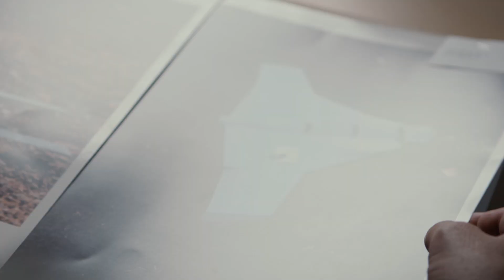Flash Wars: Autonomous Weapons, A.I. and The Future of Warfare - Trailer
An in-depth look at the future of warfare, the rise of autonomous weapons, and how AI is reshaping militaries, police forces, and battlefields around the world.

Flash wars dives deep into the disturbing world of autonomous weapons. First, there was the invention of gunpowder, then the atomic bomb. Now we find ourselves at the threshold of another dramatic escalation in the field of armed conflict.